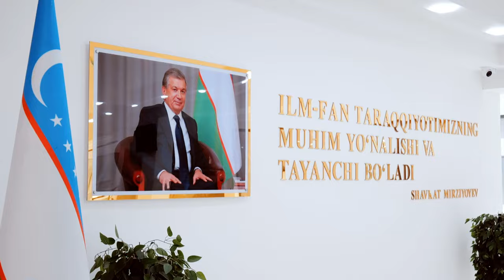Osiyo Xalqaro Universitetida 20 ta bakalavr va 7 ta magistratura yo'nalishlarida qabul boshlandi